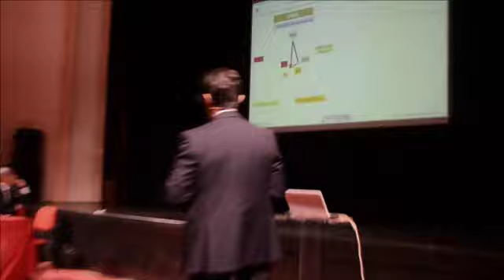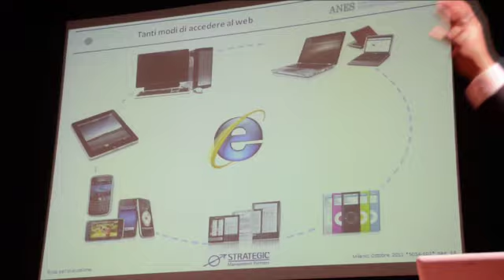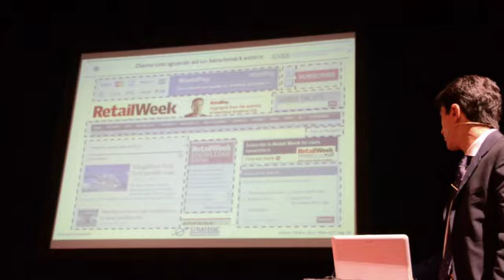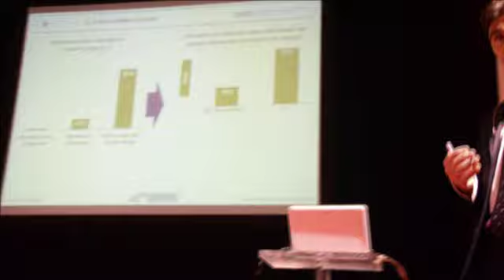ANES - 5° Forum - Lorenzo Paoli - Strategic Management Partners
Lorenzo Paoli, Senior Manager Strategic Management Partners, ha presentato i risultati di un'indagine esclusiva condotta tra gli associati ANES da cui emerge che attualmente il 76% dei ricavi deriva dalla carta e dall'adv nel 66% dei casi. Se è vero che entro 3-5 anni si prevede il decremento del ruolo della carta, non si pensa cambierà il modello di business che -- affermano gli editori ANES -- continuerà a essere basato sulla vendita di pubblicità. Il 54% delle aziende ANES sostiene di avere una conoscenza di internet alta o molto alta, il 71% ha un sito, ma il 55% lo aggiorna solo settimanalmente, mensilmente o addirittura con meno frequenza, in base alla periodicità dei prodotti cartacei. Sembra quindi, nella maggior parte dei casi, che l'utilizzo del web da parte degli editori specializzati sia concentrato sulla messa online delle riviste: pdf per il 73%, flip per il 54%, newsletter e DEM per il 78%. Il 54% dei siti degli intervistati è ottimizzato per i motori di ricerca, ma il 56% non ha ancora adottato modelli di social networking e web 2.0, anche se il 90% ritiene lo si debba fare. Ancora limitata è la percentuale (17%) dei siti ottimizzati per i vari device (tablet, smartphone, ecc.), benché l'84% dei soci ANES sia consapevole del loro grande sviluppo entro 3-5 anni. Infine, il 56% riconosce che la rete di vendita fatica ad assimilare internet e il 29% vende prevalentemente banner. Una fotografia in movimento dunque, di una realtà in rapida trasformazione.